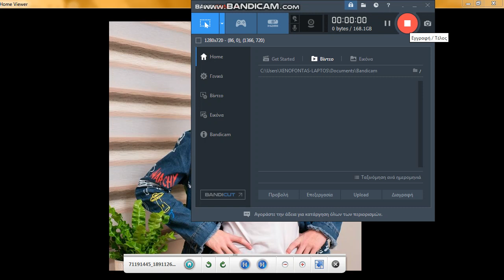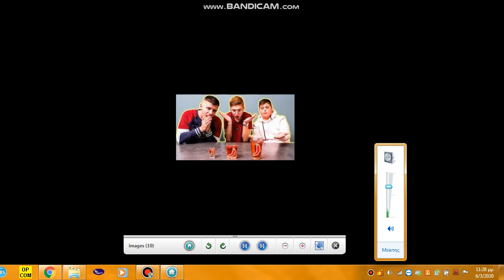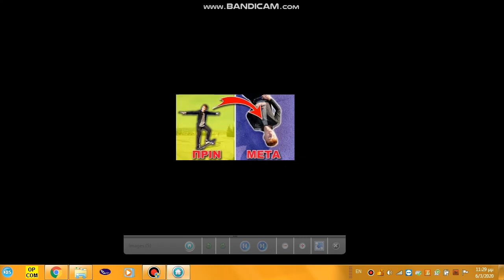Αφιέρωση στους GL Show {Τραγούδι βίντεο } (Егор Крид - Слеза )